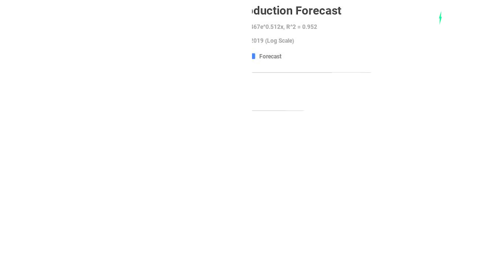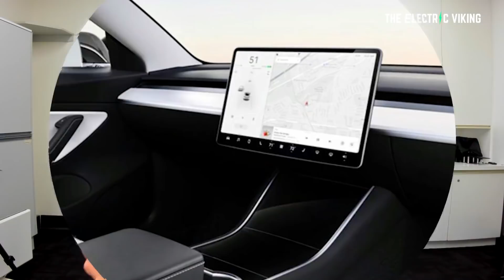$15,000 Tesla Model 2 release date (won't have a steering wheel!?)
Tesla $25,000 electric car: Franz von Holzhausen features in Tesla China chief designer recruitment video - Electrek